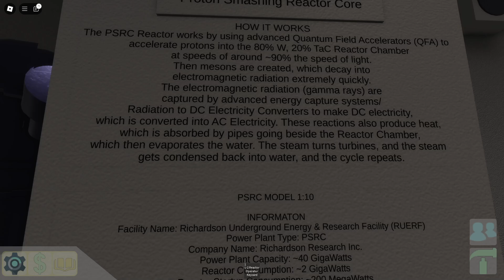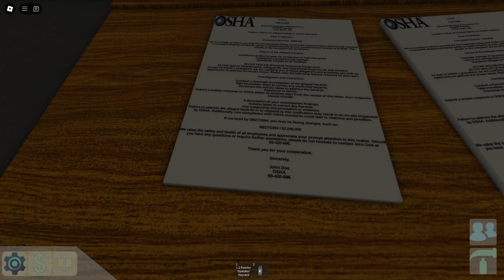Random Core Game #25 - Proton Smashing Reactor Core (PSRC)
My inspiration to make description has became so wide haha. The game is nice, I wish I knew how to run earlier though.